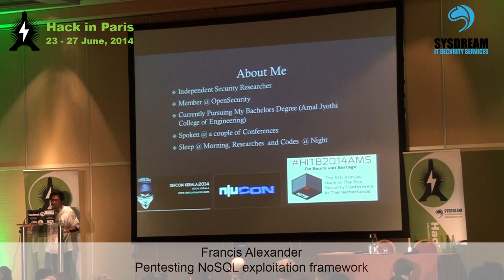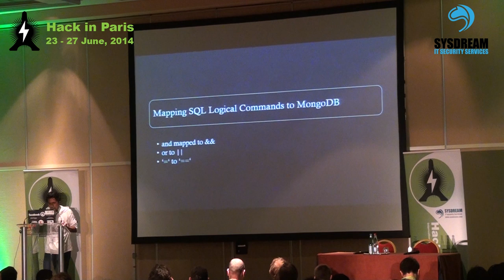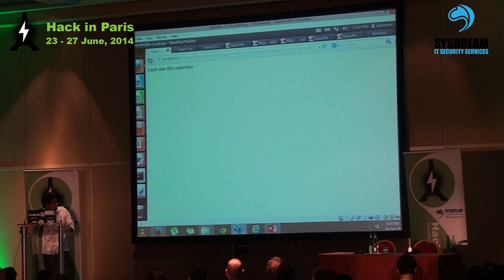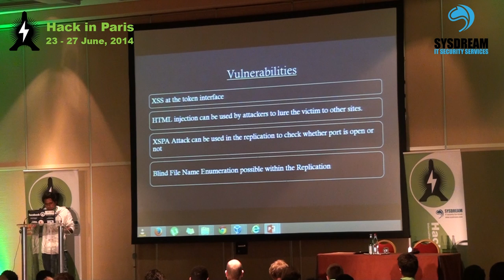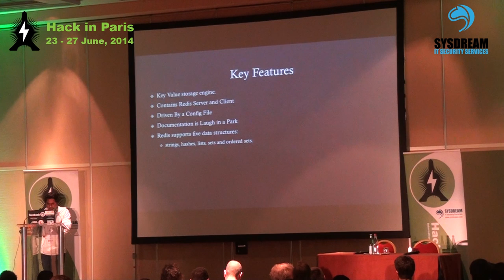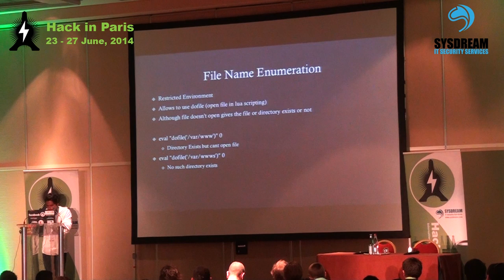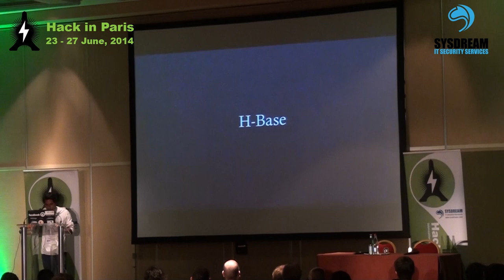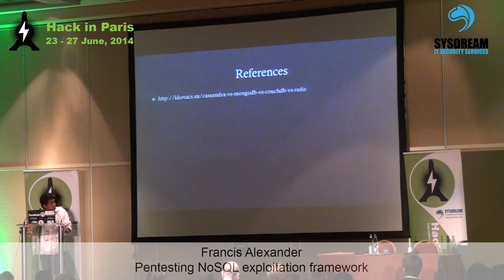HIP14-Pentesting NoSQL exploitation framework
By Francis Alexander
Hack in Paris:the leading IT security technical event in France organized by Sysdream